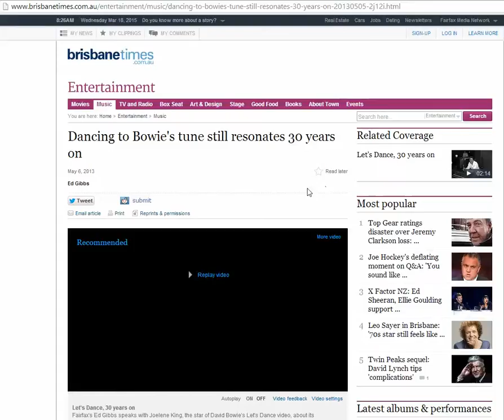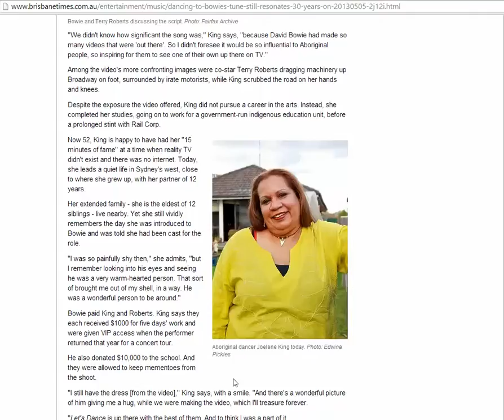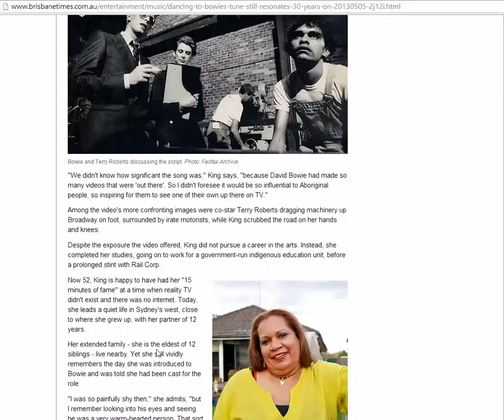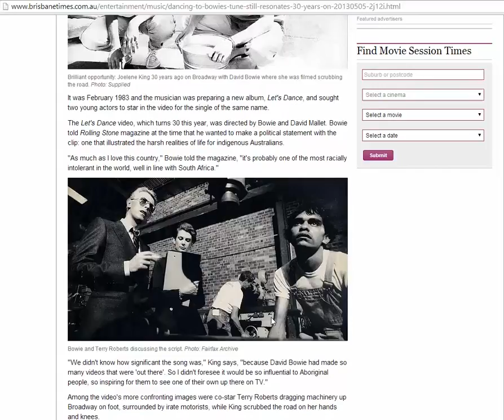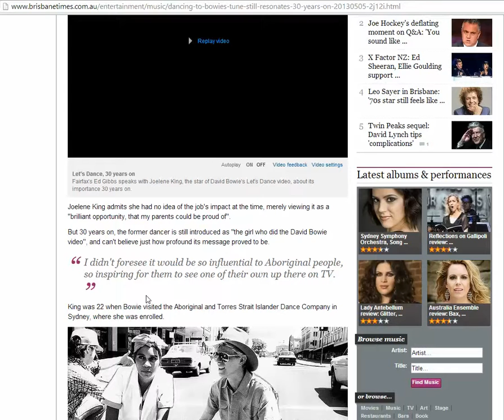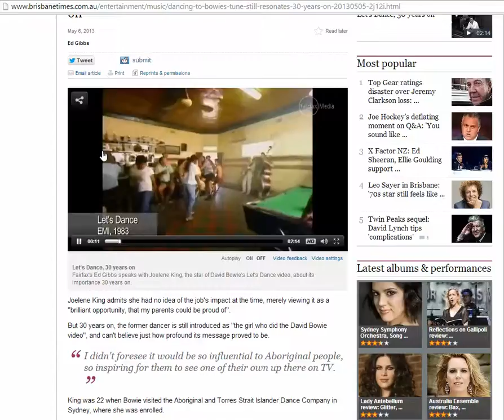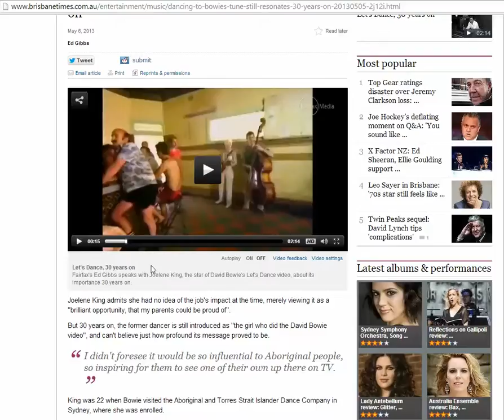Final David Bowie Article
Basically says what David Bowie is all about